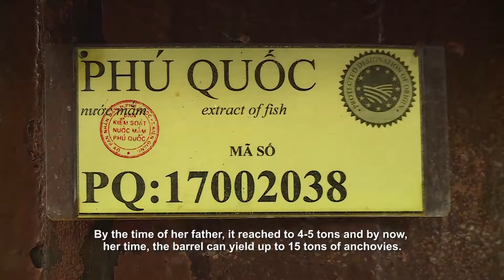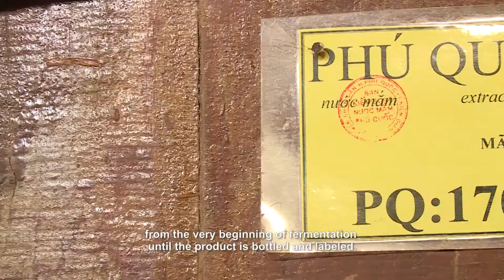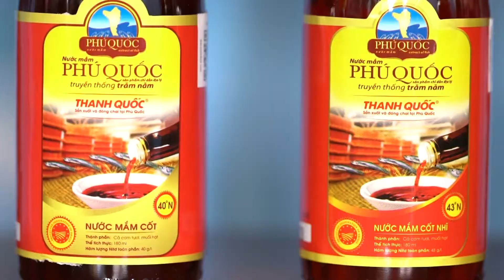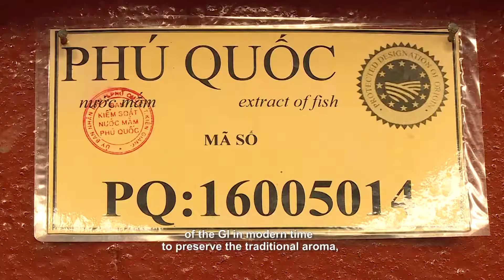THANH QUOC Seafood Processing